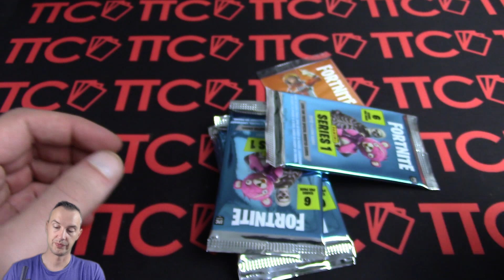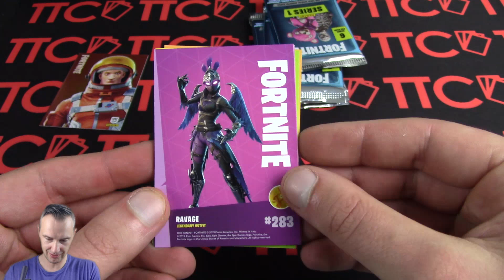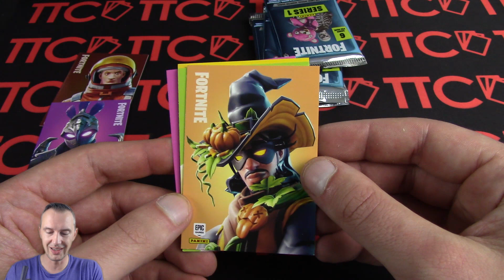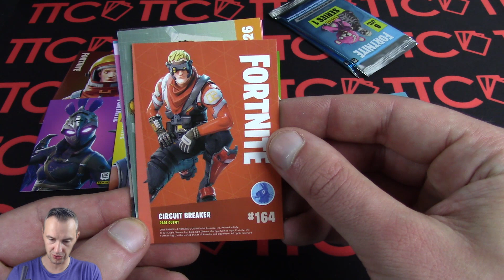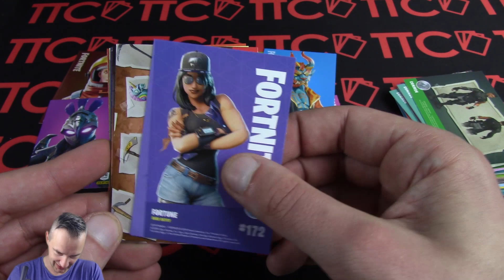Panini FORTNITE TRADING CARDS SERIE 1 | MEGA COLLECTORS TIN | Unboxing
Heute öffnen wir mal wieder eine Fortnite Mega Tin Dose und schauen uns an ob es eine gute oder eine schlechte ist.
KURZE INFO: Morgen erhalten wir unsere neue Lieferung Fortnite Sammelkarten. Mega Blaster Boxen, Fat Pack Displays & normale Displays - also gibt es schon am Wochenende neue Fortnite Serie 1 Karten Videos

Wollt Ihr uns etwas für ein Mailday Video zusenden?
Sehr gerne - wir freuen uns drauf - hier die Postfach Adresse:

Tilo Scheunert
Postfach: 5106
59801 Arnsberg

→ MAGNET HOLDER
→ 9er POCKET PAGES SILVER
→ 9er POCKET PAGES PLATINUM